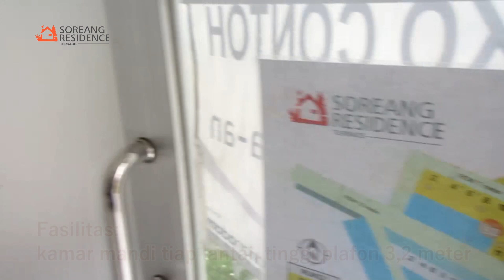HOUSETOUR Ruko Soreang Residence. Dekat Pintu Tol Soroja | Adrian Adam Property Network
Dipasarkan
14 Unit Ruko di perumahan Soreang Residence, Jl gandasari, Warung Lobak, Soreang, Kabupaten Bandung.
Sangat strategis di daerah soreang, tidak jauh dati pintu tol soroja dan kantor pemerintahan kabupaten bandung.

Spesifikasi Ruko
Luas tanah 50m2 (dimensi 5x10 meter)
Luas bangunan 90 meter
2 kamar mandi
1 dapur
Listrik 1300va
Tinggi plafon 3,2 meter

Perumahan soreang residence merupakan perumahan dengan konsep one gate system (satu akses masuk), sehingga keamanan dan kenyamanan perumahan lebih terjamin.

Posisi ruko berada di jalan utama perumahan, lebar row jalan sekitar 10 meter, plus area parkir ruko sekitar 8 meter.
Dapatkan harga terbaik untuk pembeli pertama.